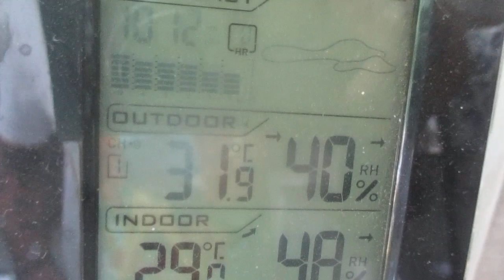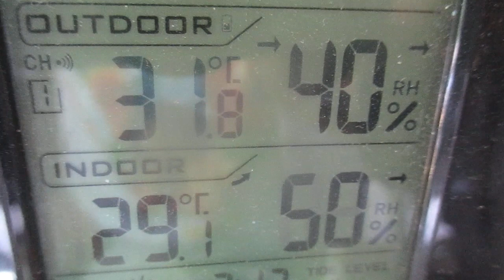Thinking of People on Maui as Forest Fires are a huge Risk on the Gulf Islands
Summer is a scary time of the year on the Gulf Islands because it is Tinder dry